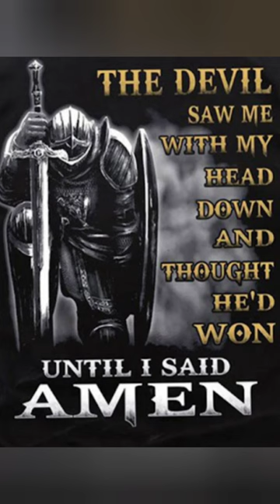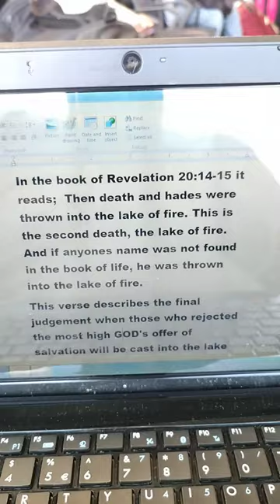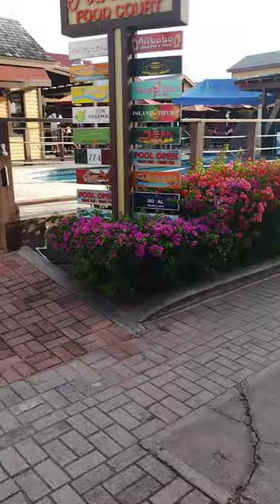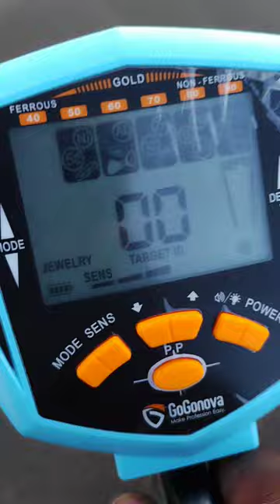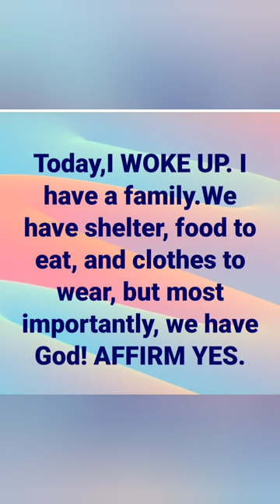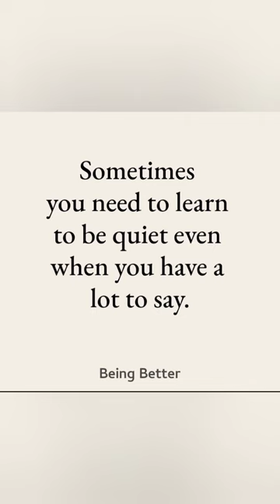A day in the life of TruSlug...